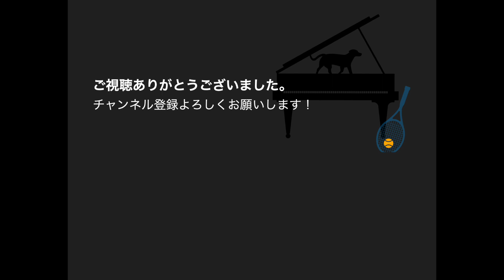プロの協奏曲のソリストとオーケストラのリハーサル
プロの協奏曲のソリストって演奏前に何回オーケストラとリハーサルができるの？　どんなふうにリハーサルってするの？　プロとアマチュアのオーケストラと演奏する時の違いは？　などなど、知っているようで知らなかった舞台裏の話をします。

長島達也：欧米を拠点に活躍するピアニスト・指揮者。ピアニストとしてカーネギーホール、リンカーン・センター、ケネディー・センターなどのアメリカ主要ホールをはじめ、ロンドンのロイヤル･アルバートホール、ウィーン楽友協会大ホール 、ベルリンのシャウスピールハウス、アムステルダム・コンセルトヘボウ、モスクワ音楽院大ホールを始めとする世界各国の超一流ホールで演奏を重ねる。協奏曲のソリストとしても、ロイヤル･フィルハーモニー管弦楽団、ベルリン･ドイツ交響楽団、ベルリン放送交響楽団、ロシア国立交響楽団、キエフ交響楽団、インディアナポリス交響楽団、アメリカ交響楽団、チェコ国立交響楽団を初めとする数々の名門オーケストラとの共演、指揮者では、V. ゲルギエフ、D. ガッティ、V. ジョルダニア、I. ホブソン、P. ニューマン、ジャージャリン、現田茂夫などの名指揮者とも共演し、世界各国で精力的な活動を行っており、その演奏は世界中のテレビやラジオで放送されている。